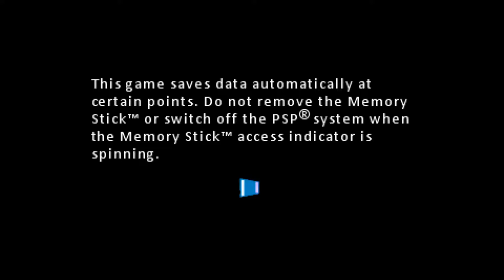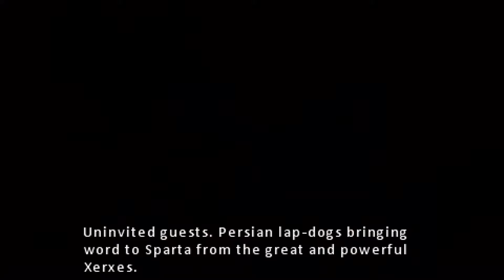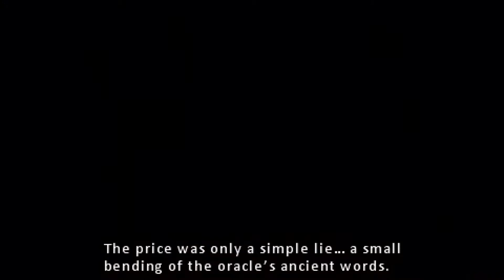300: March to Glory - Gameplay [PSP/PS Vita/PS TV]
Platform: PSP

Title: 300: March to Glory (US/EU)

Developer: Collision Studios

Publisher: Warner Bros. Interactive Entertainment

Release: 2007